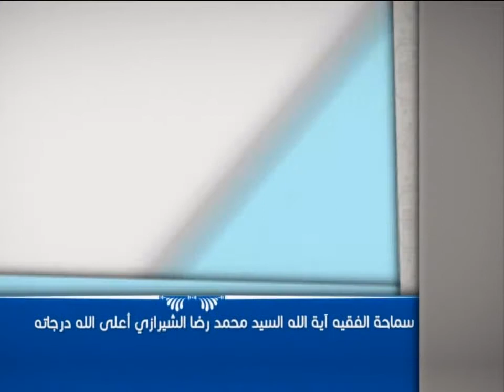العبقات - للتغيير أجواء - آية الله الفقيه السيد محمد رضا الشيرازي رحمه الله